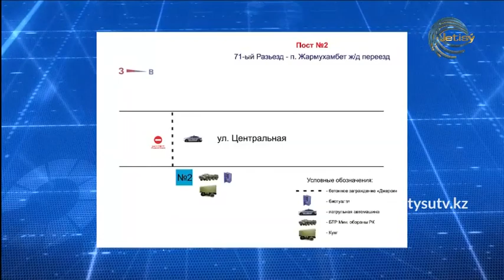Новости (18.03.20) Жетысу 21:30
Асхат Шарапиев - Алматы облыстық тауарлар мен көрсетілетін қызметтердің сапасы мен қауіпсіздігін бақылау департаменті басшысының орынбасары